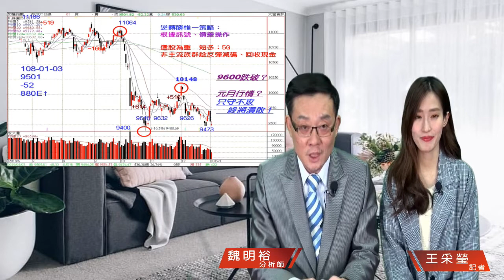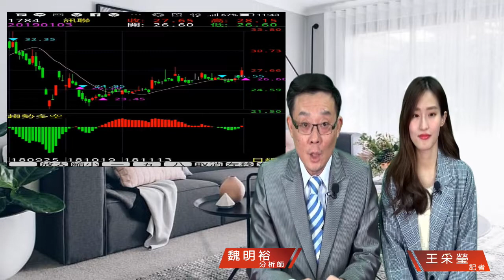財經急診事-20190103／蘋果下修本季營收 盤後重挫8% 投資人應如何看待？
👱♂川普的小小故障🤖
🧔庫克的大大麻煩💚
🥉蘋概三雄帶頭下殺❎
難道我們📱IPHONE真的魅力下滑惹? 💘